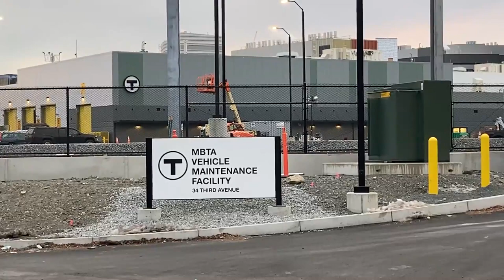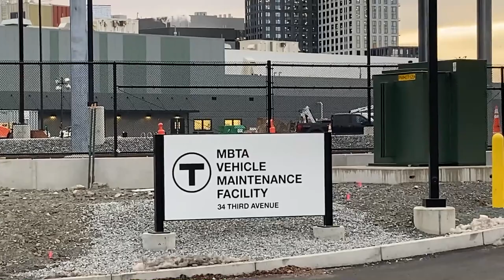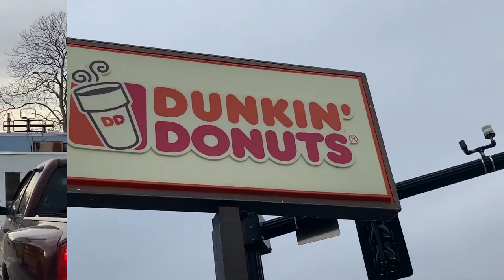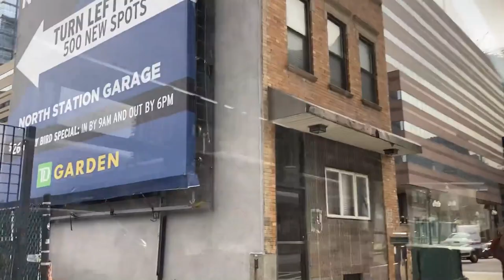A Brand New Day For Somerville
Footage of Service Simulation for the upcoming MBTA Green Line Extension to Union Square